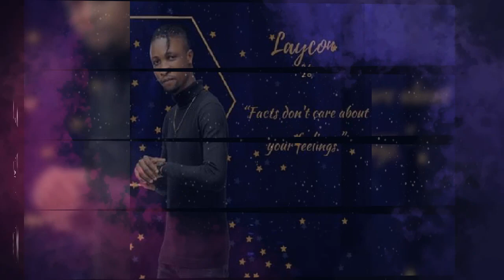Laycon Mix (Photos)